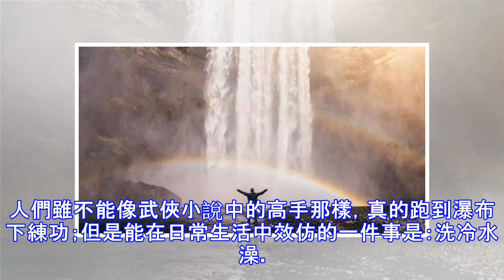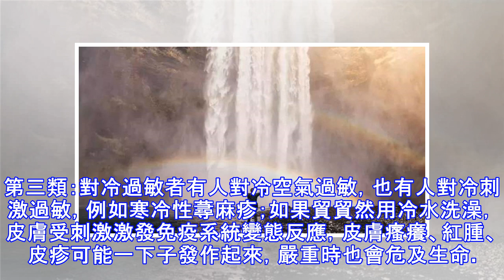冷水澡真的增強免疫力嗎？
武俠小說中的高手，為何總喜歡在瀑布下練功？A.沒柴燒熱水B.節約用水C.濕身誘惑D.顯示自己武功高強瀑布氣勢磅礴！能受得住如此大衝擊力的、如此冰冷入骨的水，才能稱為高手吧。不過一直有個疑問，練功就練功嘛，幹嘛非得半裸上身呢？我猜，高手也是懶惰且機智的人，洗衣服方面和我「英雄所見略同」，能少洗一件是一件。人們雖不能像武俠小說中的高手那樣，真的跑到瀑布下練功；但是能在日常生活中效仿的一件事是：洗冷水澡。小時候洗冷水澡，最後一步必須是裝滿一桶冷水，從頭澆到腳，那才叫一個得勁兒。冷水澡的「魅力」在哪裡？一、使人精神。晚自修、晚加班睏了乏了，洗把臉可以精神一點，特別是用冷水，刺激！爽！。瞌睡蟲怕冷水，早...